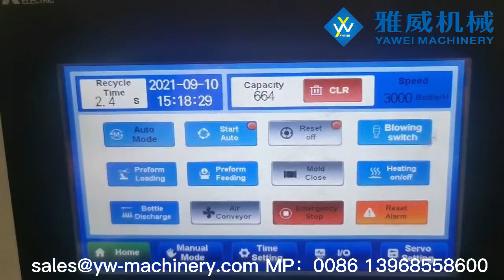2-cavity 2880BPH YW-L2MS Fully Automatic PET Blow Moulding Machine